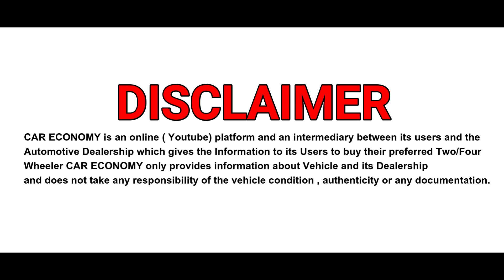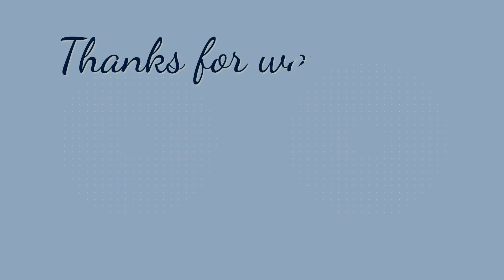PBS AUTOMOBILE 50+ Stock | Secondhand Used Car Kolkata | Starting Price Only 59000😱Emi Available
Dealer Name: PBS AUTOMOBILE
Addeess -  26, K.C AVENUE, GARIA, KOLKATA - 700084, OPP-BARDAR      PETROL PUMP
EDITING SOFTWEAR :- Kinemaster
MIC:- Boya Collar Mic
CAMERA:- Sony Alpha 5100
LENS:-16-50mm Oss Vlogging Lens
You can follow 👇👇👇
Instagram id :- @moubiswas915 (for promote your video)